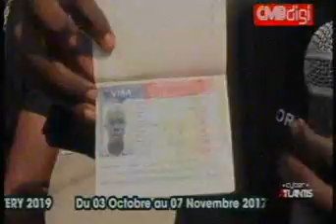Lokuta ya DV lotery na ba cyber cafe